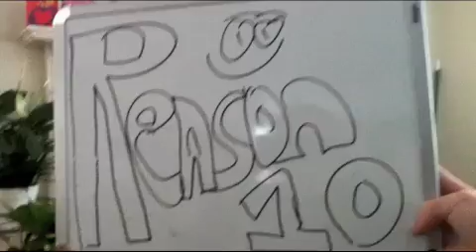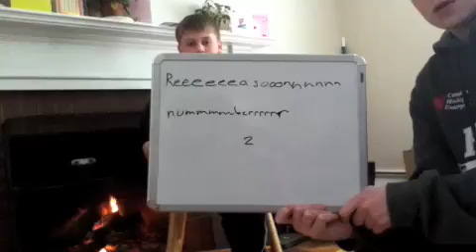P.J B - Day Video!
Our little cousin P.J Is turning the big 1.0, so we made him this!

The Cridets roll WAY to fast, sorry 'bout that.
SONG: "Man or Muppet" from the original movie sound track!
So, get your popcorn, click full screen, hit play, and enjoy!